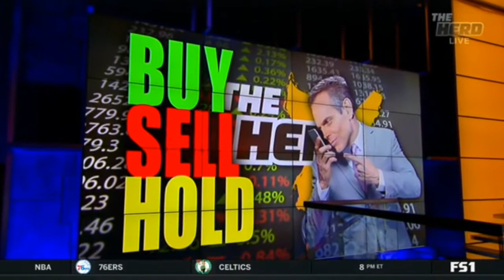Josh MCdaniels will be head coach of Patriots in 2019